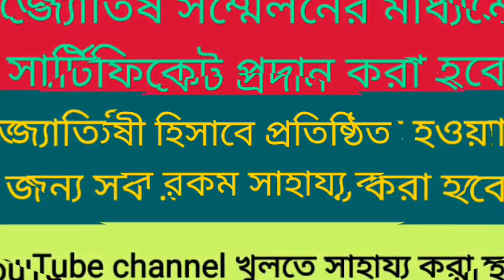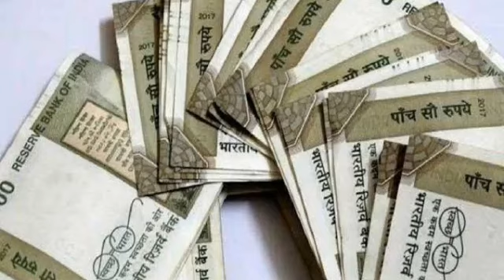6 রাশি এমন খুশির খবর সাত জন্মেও পাওয়া যাবে না শেষ 40 দিন মহা সংকটের সমাধান।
শত্রুরা পায়ে ধরে ক্ষমা চাইবে ধৈর্য্য ধরুন।